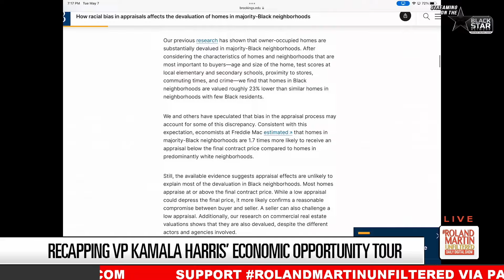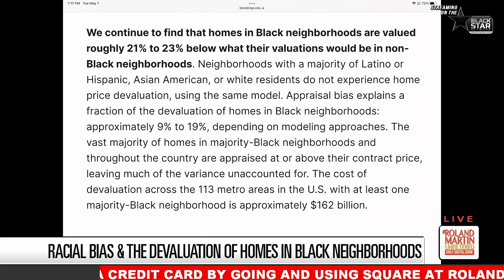EMPOWERMENT Through BLACK HOMEOWNERSHIP, Calling Out BIAS In Home Appraisals | VP Harris In Detroit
Vice President Kamala Harris's recent trip to Detroit marked the second stop on her economic empowerment tour. One of the key focuses of the tour is to highlight the significance of homeownership in building intergenerational wealth and to unveil the Biden-Harris Administration's efforts to support African-American communities. Let's delve into the economic impact of racial bias in home appraisals and explore the strategies proposed to foster financial empowerment among African-Americans.